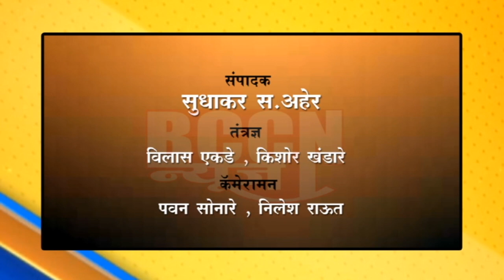बुलडाणा : खा.राहुल गांधीनी सरपंचांशी साधला ऑनलाईन संवाद